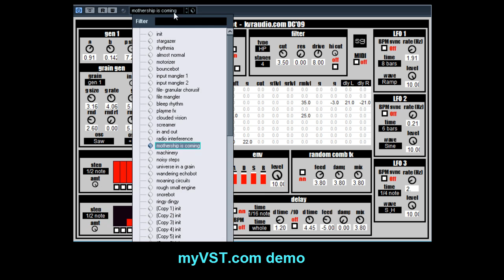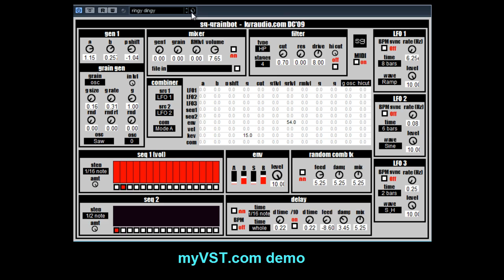sg-grainbot - Free VST - myVST Demo